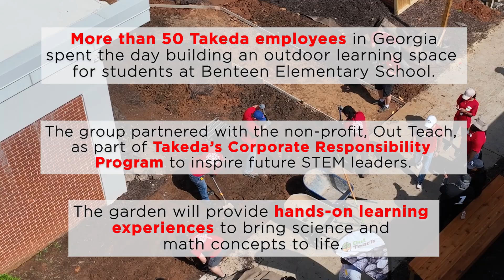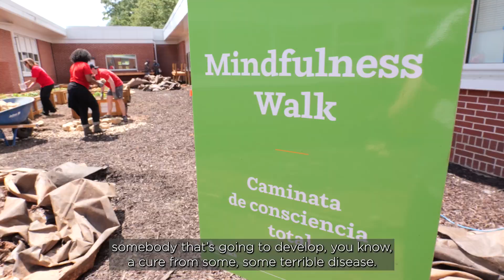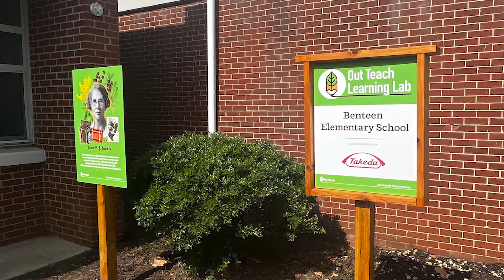Takeda employees build outdoor learning lab at Atlanta elementary school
More than 50 employees from our Covington Manufacturing Facility and Metro Atlanta region spent a day in May 2023 helping build an interactive, outdoor learning lab for students at Benteen Elementary School as part of a partnership with Out Teach, a nonprofit that helps teachers use the outdoors to unlock the wonder of science for students.